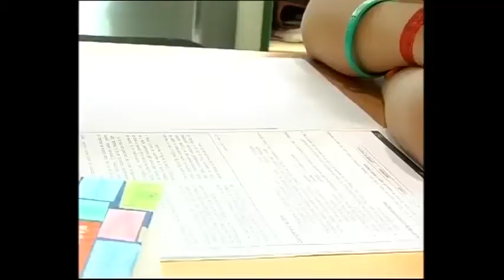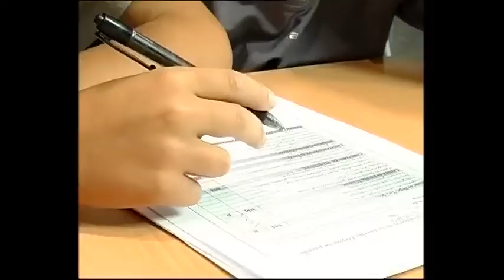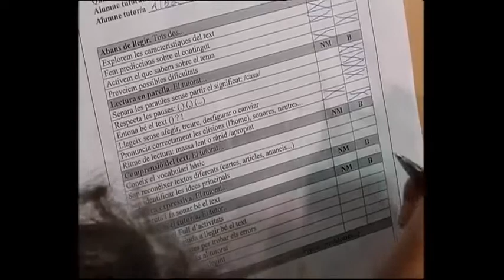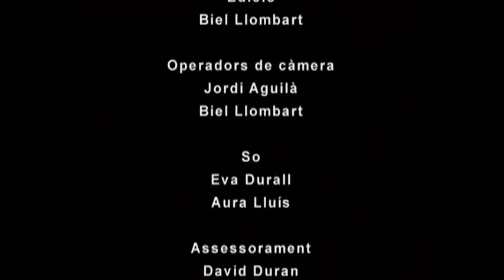LIC. La bona pràctica. Llegim en parella (CEIP Riera de Ribes)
Des del CEIP Riera de Ribes ens presenten un programa d'aprenentatge de lectura basat en la tutoria entre iguals, la implicació familiar i la competència lectora.